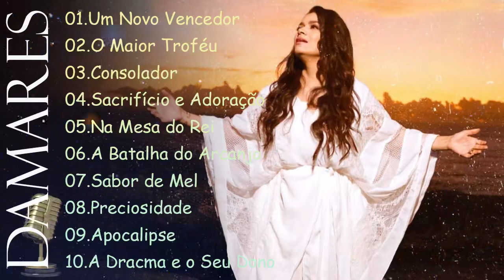Um Novo Vencedor , O Maior Trofeu ,.. DAMARES || Mais ouvidos músicas gospel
Bem-vindo ao "Daily Gospel Songs"! Aqui, você encontrará uma cuidadosa seleção das melhores músicas gospel contemporâneas, projetadas para alimentar sua alma e elevar seu espírito.

Cada vídeo é uma jornada inspiradora, repleta de mensagens de fé, esperança e amor divino. De artistas renomados a talentos emergentes, nossa coleção abrange uma variedade de estilos e vozes, oferecendo uma experiência única de adoração e reflexão.

Preparamos este vídeo com carinho, escolhendo cada canção para inspirar e fortalecer sua fé. Deixe-se levar pelas melodias celestiais e permita que a mensagem poderosa da música gospel toque seu coração.

Junte-se a nós diariamente para uma dose revigorante de inspiração e louvor.

Obrigado por fazer parte desta comunidade de adoradores. Que estas músicas continuem a abençoar e transformar vidas ao redor do mundo.